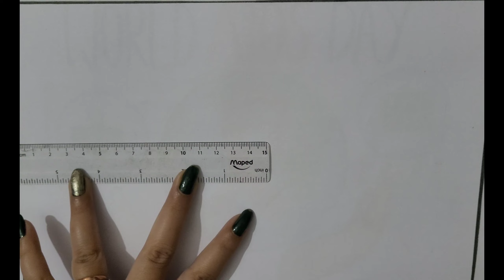| Pollution day drawing easy|National pollution control day poster drawing|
"Pollution Day" typically refers to a day dedicated to raising awareness about environmental pollution. It involves activities and initiatives aimed at educating people about the harmful effects of pollution on the planet, encouraging sustainable practices, and promoting efforts to reduce pollution levels. Events may include workshops, clean-up campaigns, and discussions on ways to protect the environment.
Create a drawing that vividly depicts the impact of pollution on the environment.

1. **Scene Setting:** Illustrate a landscape with elements like trees, rivers, and wildlife to establish a natural setting.

2. **Contrast:** Use contrasting colors to distinguish between the pristine environment and the polluted areas. For instance, vibrant greens for clean areas and darker tones for polluted sections.

3. **Pollution Sources:** Draw sources of pollution, such as factories emitting smoke, vehicles emitting pollutants, and waste dumping sites. Show how these sources directly affect the surroundings.

4. **Effects on Nature:** Depict the harmful effects on nature, like sick or dying trees, polluted water with floating debris, and distressed animals to evoke empathy.

5. **Human Impact:** Include human elements to emphasize the connection between human activities and environmental degradation. Show people wearing masks or struggling with the consequences of pollution.

6. **Renewable Solutions:** Integrate symbols of renewable energy like wind turbines or solar panels to convey the importance of transitioning to sustainable practices.

7. **Hopeful Elements:** Incorporate symbols of hope, such as a small clean-up crew, planting trees, or individuals taking steps to reduce their carbon footprint, to convey the possibility of positive change.

8. **Message:** Include a caption or message that encourages viewers to reflect on their environmental impact and take actions to reduce pollution. Keep the message concise but impactful.

Remember, the goal is to communicate a powerful message about the consequences of pollution while inspiring viewers to contribute to a cleaner, healthier planet.